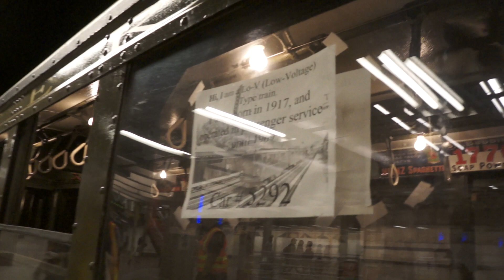ᴴᴰ IRT LO V enters Grand Central Station - on the 42 Street Shuttle Tracks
Here we see the IRT Lo V enter Grand Central from the Lexington Avenue Subway.